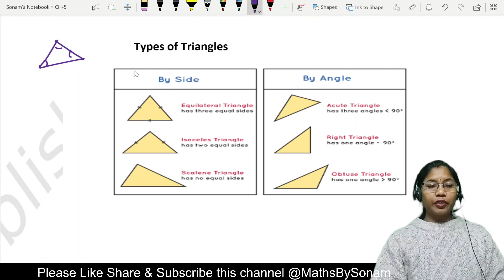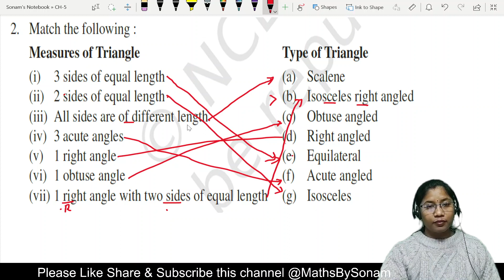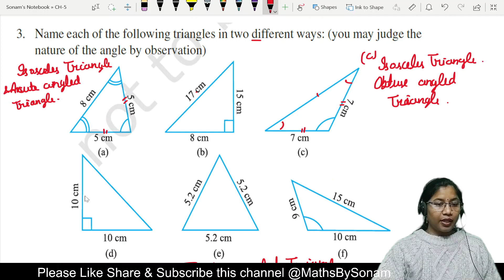Q 1 to 4 Exercise 5.6 Chapter 5 Understanding Elementary Shapes NCERT Maths Class 6 || MathsBySonam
Discussed  Questions  Exercise 5.6 Chapter 5 NCERT Maths Class 6
Subject-Maths
Class-6
Chapter 5 Understanding Elementary Shapes
Exercise 5.6

|| MathsBySonam